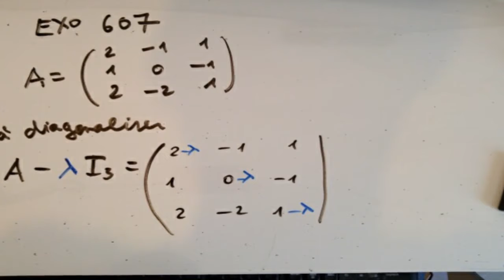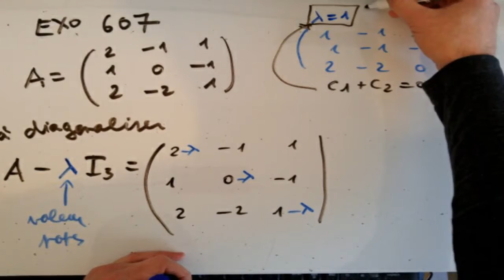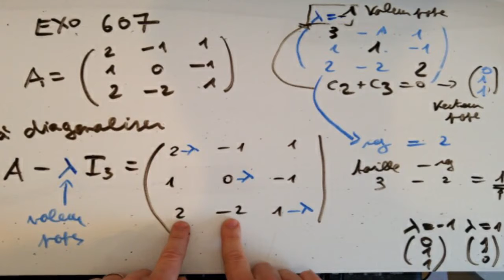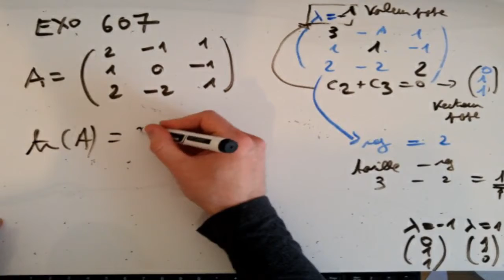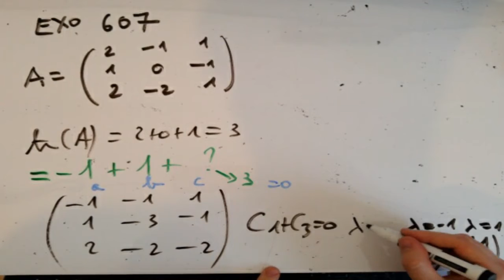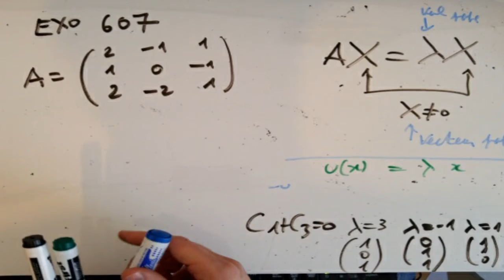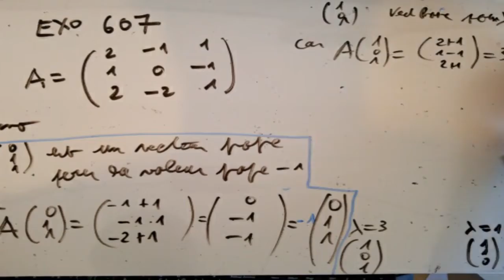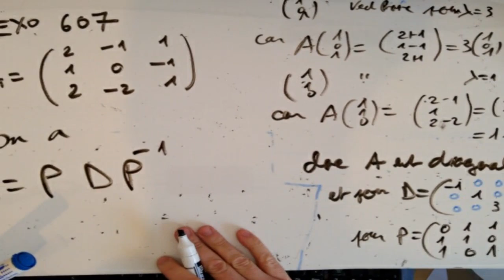Séquence 23* : Diagonalisation cours A illustré via l'exercice 607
Séquence 23 ECS1* : Diagonalisation cours A illustré via l'exercice 607

Comment diagonaliser efficacement une matrice en moins de 5 minutes, en ayant du fun
Et en produisant une démonstration correcte, sure et légale pour les concours